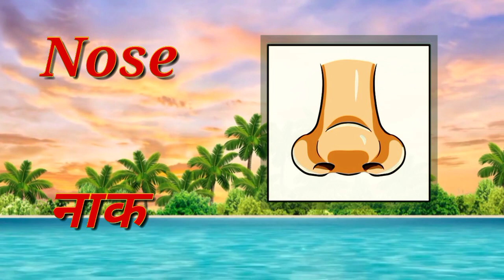Kids Education | Kids Alphabet | Kids Poems | Kids Rhymes | Animals Name | Fruits Name | Varnmala